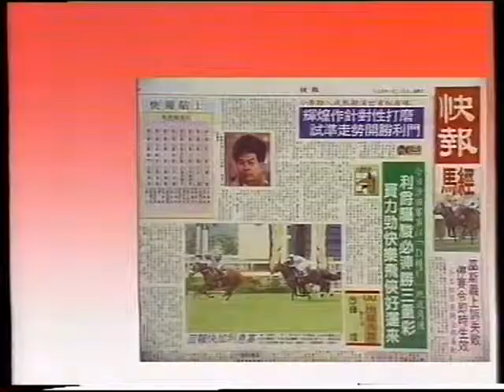香港經典廣告1996快報馬經